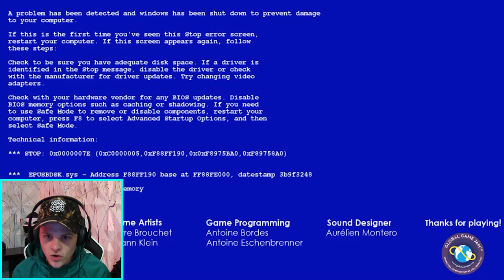A BLAST TO THE PAST!! V.H.S.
pc vhs horror scary screaming A BLAST TO THE PAST!! V.H.S.  walkthrough vhs game playthrough  crt